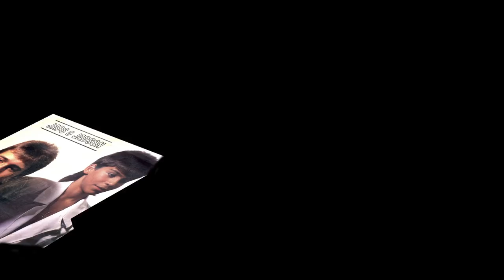Jads e Jadson Vol. 01 - 1990 (LP Completo)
LP Completo de Jads e Jadson "Vol. 01", lançado em 1990 pela Som de Cristal.

LADO A
A1 - Colibri do Amor 00:01
(A. Alves e Praense)
A2 - Minha Serenata 02:40
(José Alves)
A3 - Cão Amigo 05:29
(José Alves)
A4 - Machão Apaixonado 07:57
(A. Alves / Praense)
A5 - Bebendo Água 10:23
(José Alves)
A6 - Porteira do Coração 12:22
(A. Alves / Rossi)

LADO B
B1 - Cheiro de Amor 15:38
(A. Alves / Rossi)
B2 - Pedaço de Esperança 19:06
( Clarice Rocha / Bruno Cesar)
B3 - Sertanejo Magoado 21:57
(Deva / Bruno Cesar)
B4 - Vestido de Seda 25:27
(A. Alves / Teodoro)
B5 - Tu na Tua, Eu na Minha 28:38
(José Alves)
B6 - Espelho Quebrado 32:11
(A. Alves / R. Marcel)

Musicos Participantes:
Guitarra Base/Solo: Adeildo Lopes dos Santos
Programação de Bateria: Sealtiel Corcino
Teclados: Thóphilo Augusto Pinto
Solo de Violão: Adeildo Lopes dos Santos
Violões de base: Walter Antonio Barreto
Contrabaixo: Sealtiel Corcino
Pistons: Evencio Raná Martinez